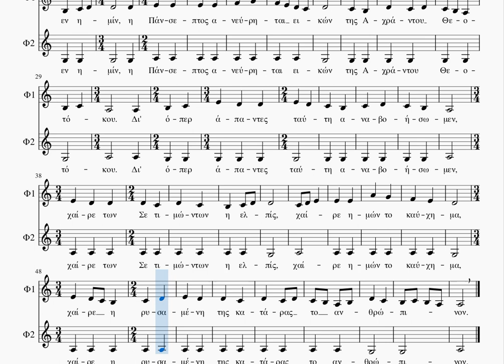Πληθύς η των Τηνίων - Α' Φωνή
Απολυτίκιο της Ευρέσεως της Ιεράς Εικόνος της Μεγαλόχαρης - ΤΗΝΟΣ.
Σε δίφωνη μεταγραφή.